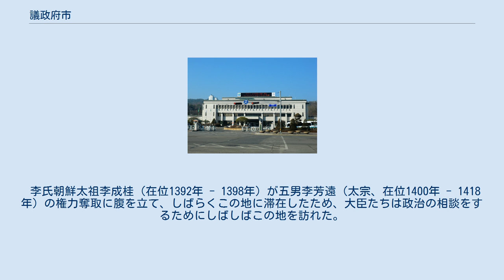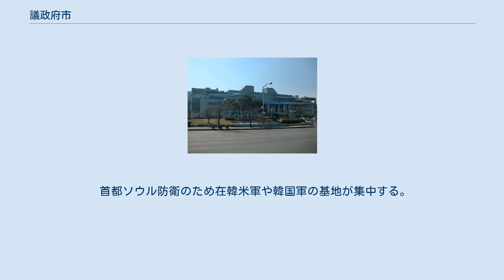議政府市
議政府市庁 議政府市（ウィジョンブし）は大韓民国京畿道の市。
ソウル特別市北郊に位置する。
 朝鮮民主主義人民共和国に近い位置にあるため、軍事施設を中心に都市が発達している。
市内には京畿道庁北部庁舎（旧称：京畿道庁第2庁舎）が設けられ、水原市の本庁から遠い道北部地域の行政サービスを扱っている。
名物のプデチゲは全国的に有名。
 2002年には市内に駐留する米軍兵士による女子中学生轢死事件が起こっており、反米感情の震源地の一つとなった。
 李氏朝鮮太祖李成桂（在位1392年 - 1398年）が五男李芳遠（太宗、在位1400年 - 1418年）の権力奪取に腹を立て、しばらくこの地に滞在したため、大臣たちは政治の相談をするためにしばしばこの地を訪れた。
そのため議政府里と呼ばれるようになったのが、地名の起源である。
日本統治時代から2000年までは、楊州郡の郡庁が置かれていた中心で、現在のソウル特別市の北東部と楊州市・南楊州市・九里市・東豆川市を占める広大な地域を管轄していた。
 朝鮮戦争での激戦地である。
 14洞、448統、2647班により住民が組織される。
 首都ソウル防衛のため在韓米軍や韓国軍の基地が集中する。
市内の米軍基地は次の通り。
 Camp Essayons, Camp Falling Water, Camp LaGuardia, Camp Red Cloud, Camp Sears, Camp Stanley このうちキャンプ・レッド・クラウドは議政府市北方の東豆川市に主力部隊が展開する米第2歩兵師団の司令部が駐在する。